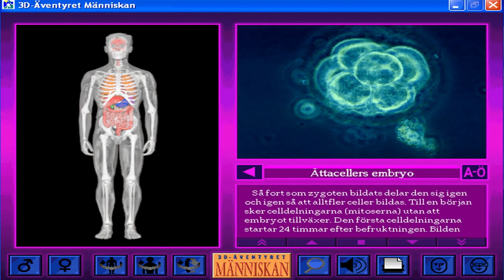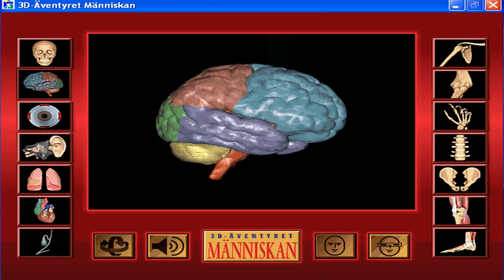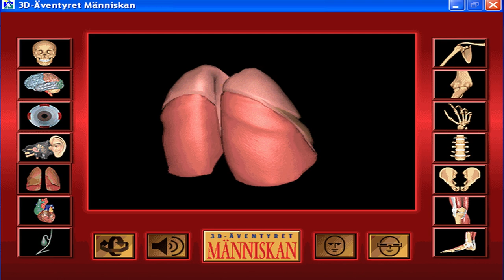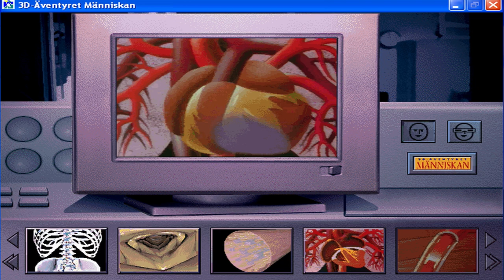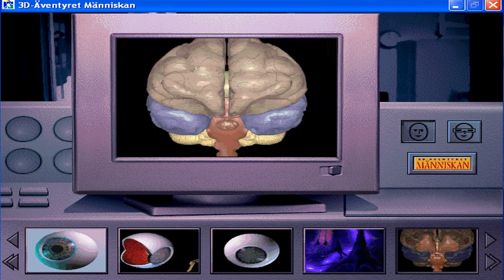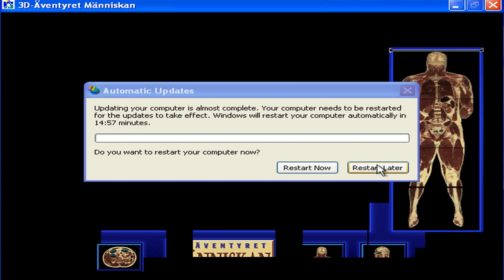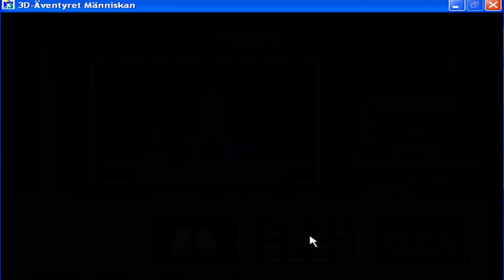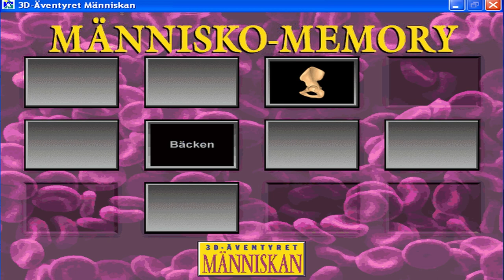Nostalgiska Spel: Levande Böcker - Äventyret Människan